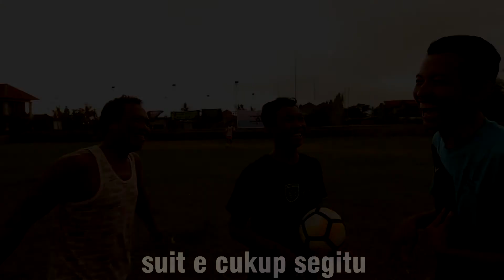OMK Don Bosco Babakan - Pesta Family 2017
Kegiatan Orang Muda Katolik Paroki Roh Kudus Babakan di akhir tahun 2017 ini ialah Pesta Family. yang dibuat untuk tujuan menyatukan ke akraban bersama dan berkumpul dalam cabang olah raga.